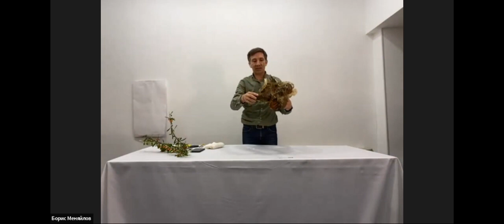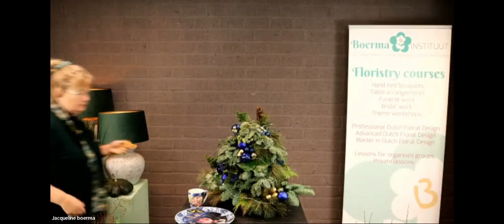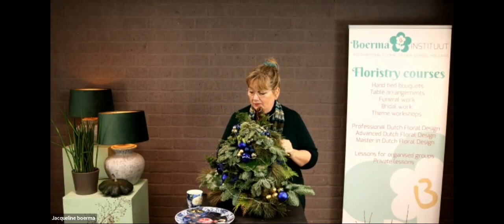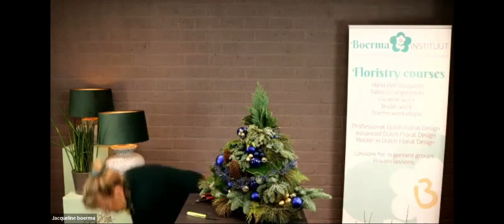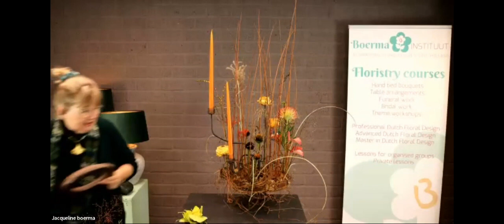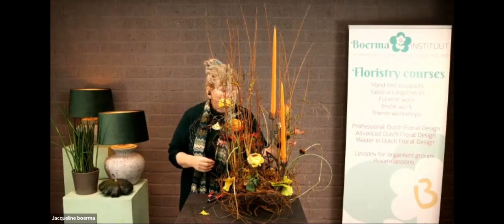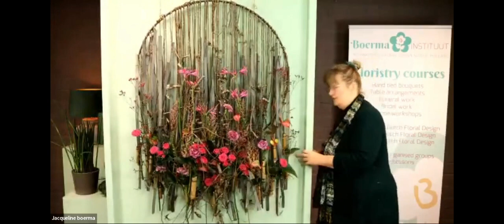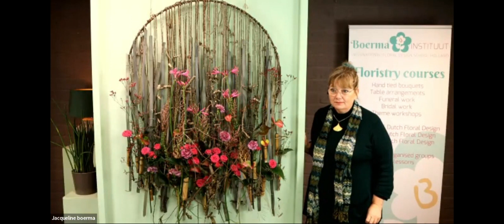World Flower Council (WFC) "My Country" Online Series - Episode 5 with Madhu Shah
WFC have presented an online series highlighting designers from its member countries. In episode 5 along with representatives from Russia and the Netherlands, Madhu Shah presented on behalf of Australia.